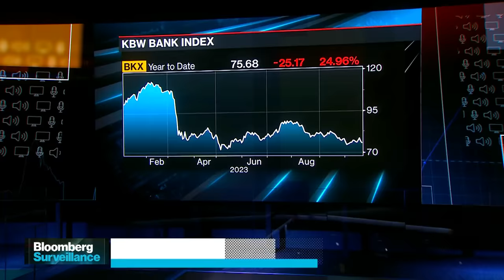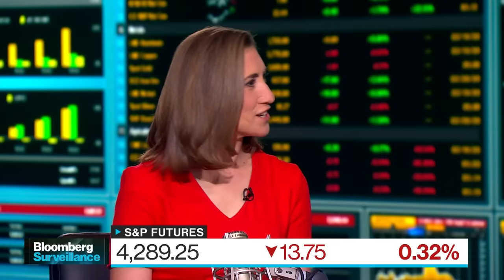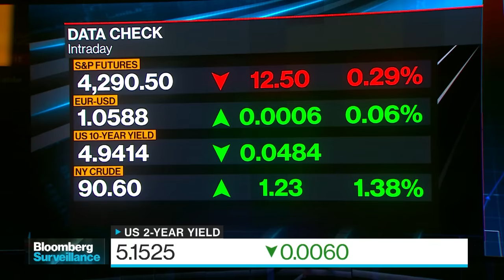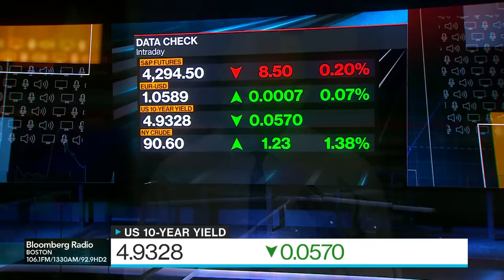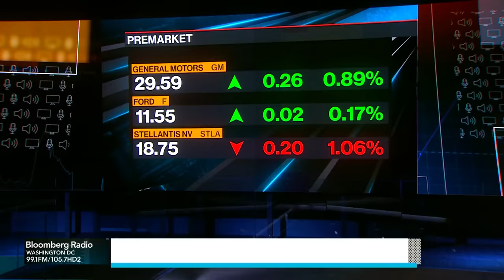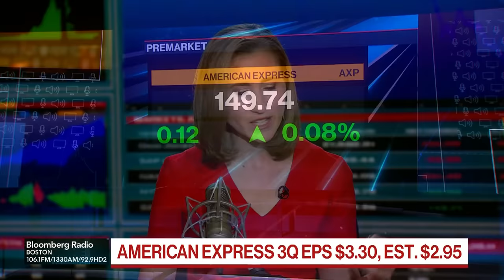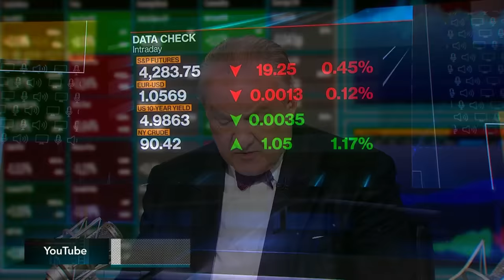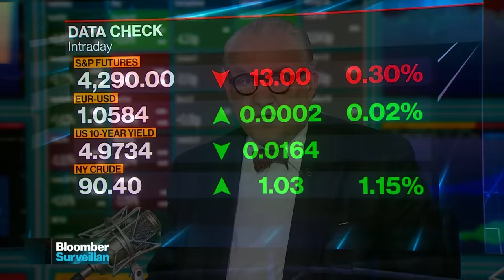Oil and Iran | Bloomberg Surveillance 10/20/2023